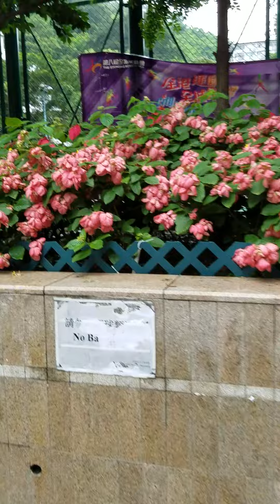Happy holiday guys